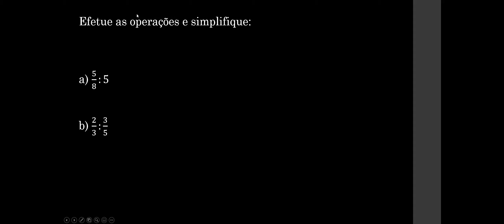Operações com frações